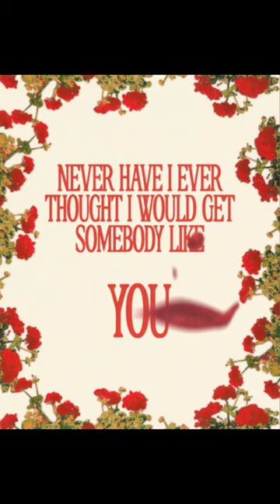Stream "Never Have I Ever", available NOW!